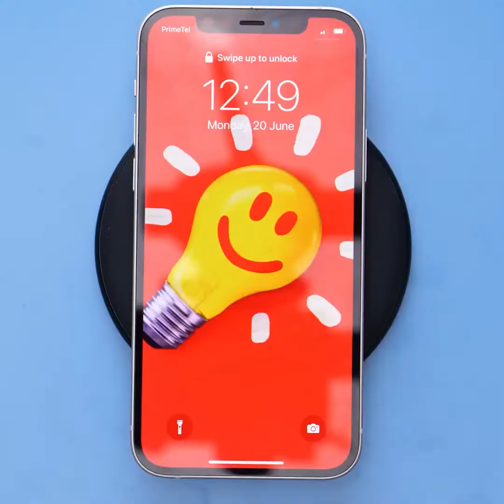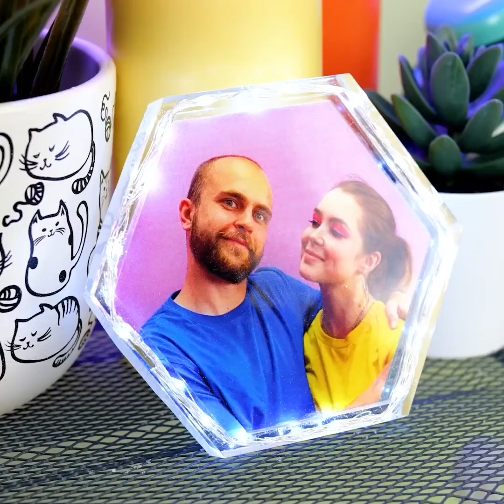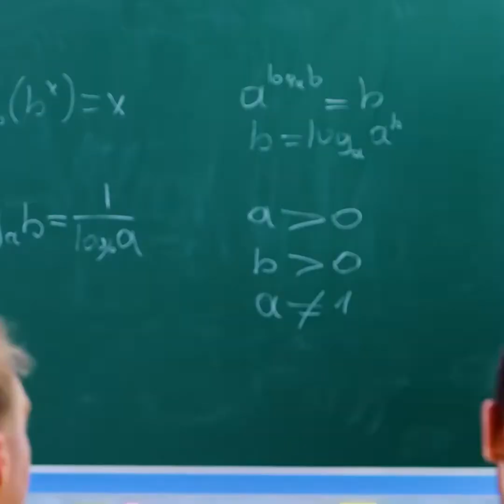妳一定會喜歡的超驚人珠寶手作技巧和工藝品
超漂亮珠寶首飾手作創意！

0:40 – 如何將起司變成耳環
0:50 – 打造最酷炫的筆
1:08 – 超好看項鍊
1:34 – 漂亮手鍊
1:46 – 定制咖啡杯